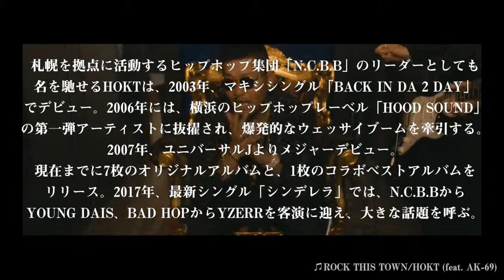【クラブ】 町田 - DENKI CRAGE - HOKT presents FUTURE 告知動画 - イベントサーチ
■DENKI CRAGE イベント一覧